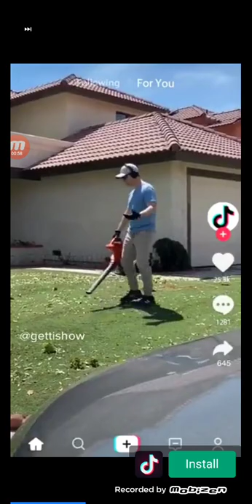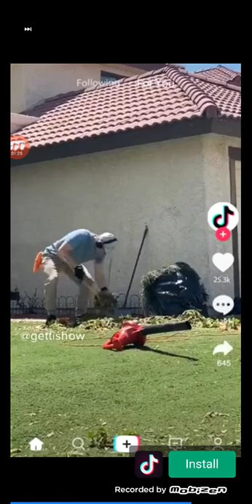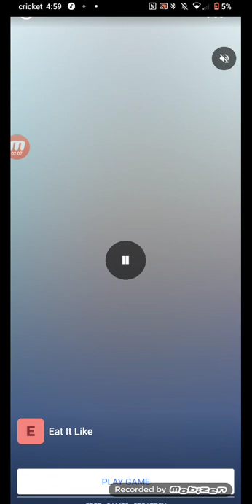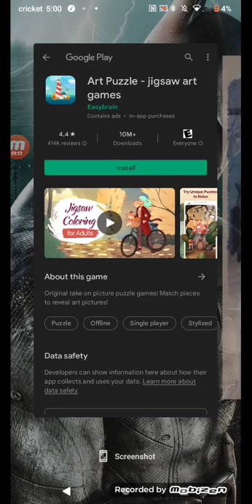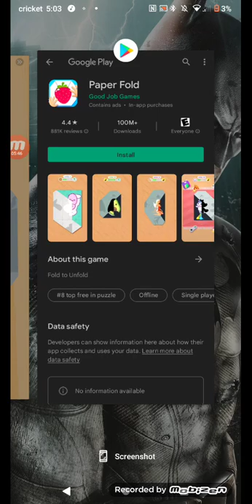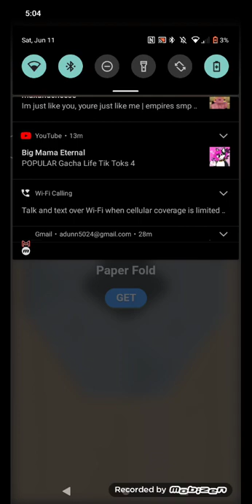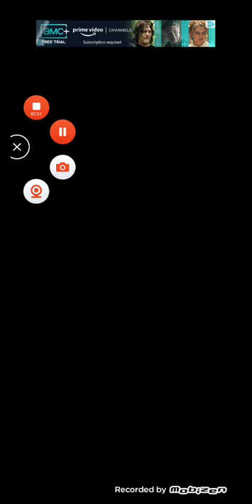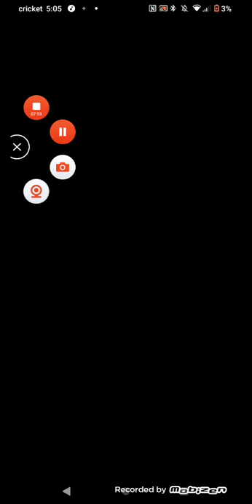diamond art game (7)(2)